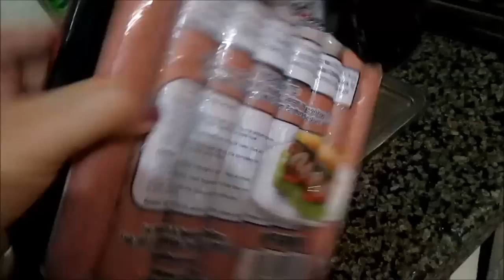#257 Kapag Na-tegi Na Ako.. - anneclutzVLOGS